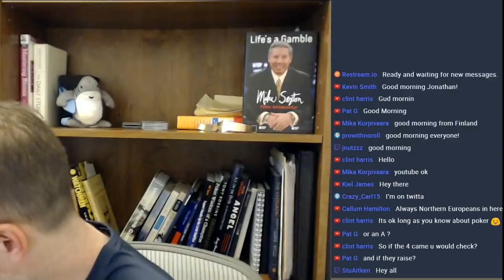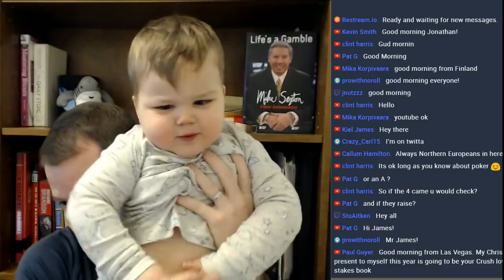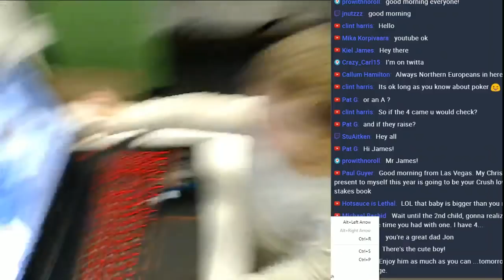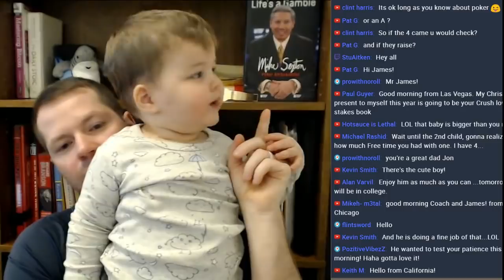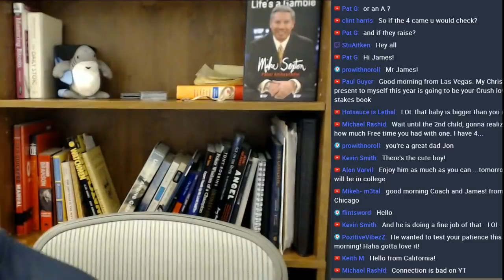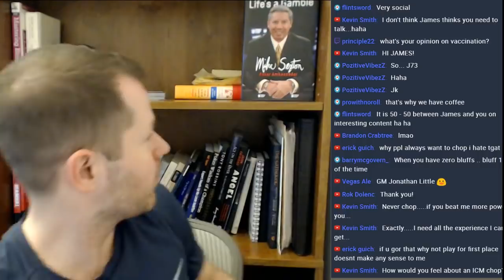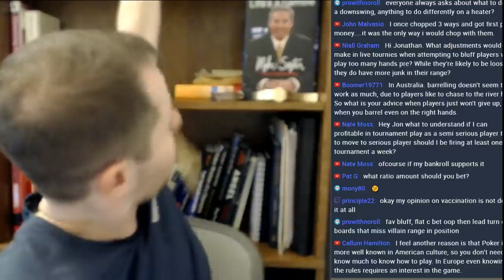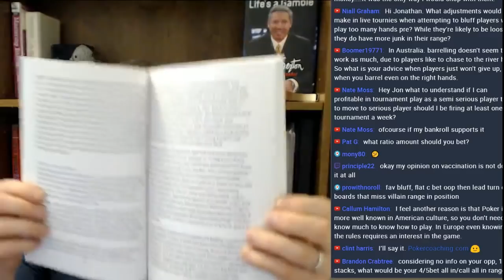A Little Coffee with Jonathan Little, When to Keep Bluffing